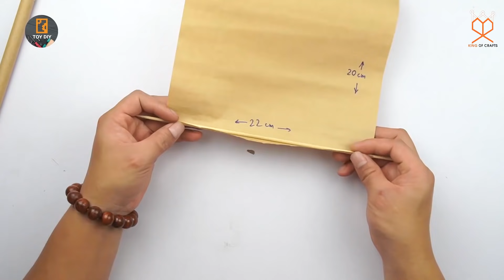How to make cardboard Guns Compilation : Uzi, MP5, PKP, Insas, Vector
Hello everyone, it's been a long time since I posted the video again. This time will be guns made of cardboard and shootable. We hope you will love this video.
These videos I compiled from  [Toy DIY] channel and obtained the consent. If you want to download the template for the guns above, you can go to the following links